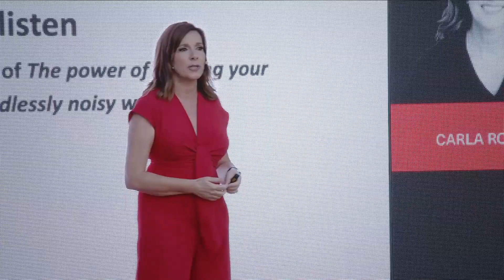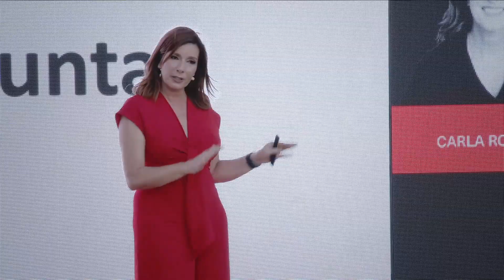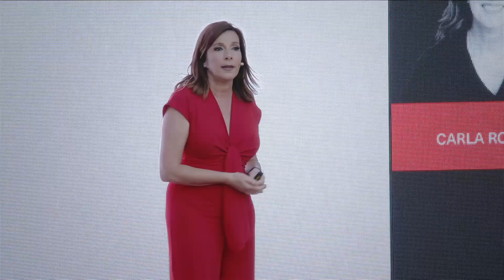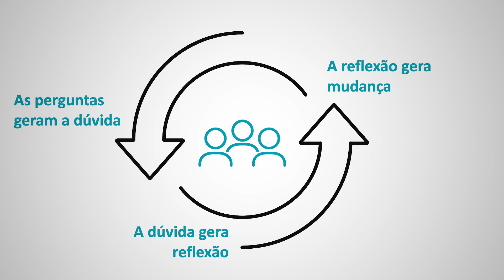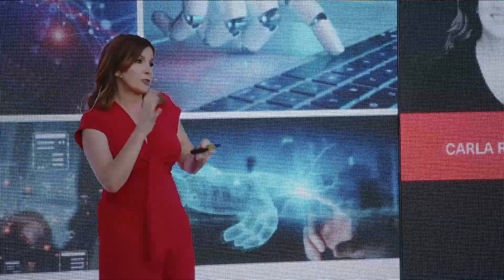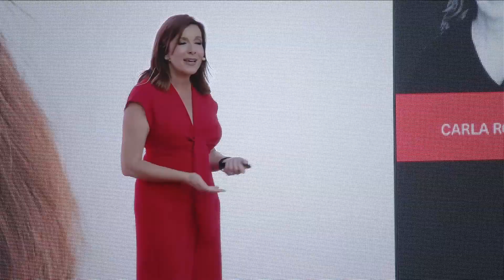Comunicação inteligente movida sem artificialidade | Carla Rocha | TEDxAveiro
A Carla Rocha deixou-nos a pensar sobre que sinal de pontuação seríamos nós.
Ponto de interrogação de excelência que é, falou-nos de certezas e de dúvidas e, para estar num mundo que ainda precisa de ajuda para comunicar, mostrou-nos que tipo de perguntas não podemos deixar de fazer. Carla Rocha é apresentadora de rádio, na Renascença e consultora na área de comunicação.
Na sua experiência de quase 30 anos de rádio já esteve à frente de programas líderes de audiência em Portugal, como As 3 da Manhã na Renascença, o Café da Manhã ou o talk show “Rocha no Ar” na RFM.
É também consultora na área de comunicação, colaborando com empresas nacionais e internacionais onde implementa programas de formação e treino nesta área.
Fundou a empresa Carla Rocha Comunicação, a Academia Fale Menos Comunique Mais e a Academia Fale Menos Influencie Mais, com o objetivo de partilhar técnicas e estratégias de comunicação mais eficaz e influente.
É coordenadora do programa Atletas Speakers, desenvolvido pelo Comité Olímpico de Portugal, e docente em várias instituições de ensino superior. This talk was given at a TEDx event using the TED conference format but independently organized by a local community.